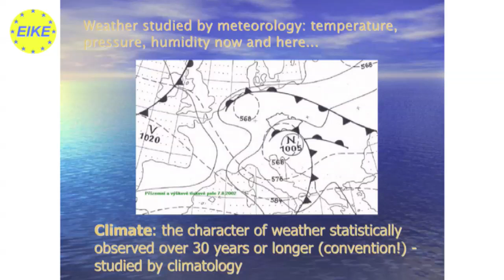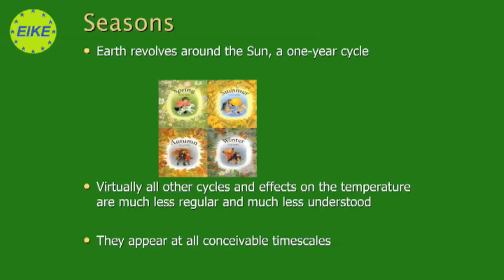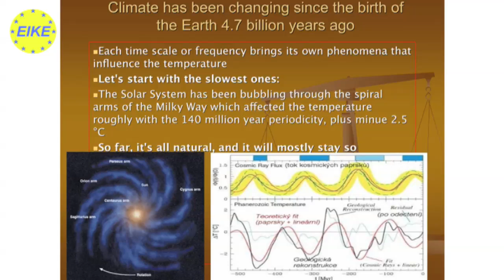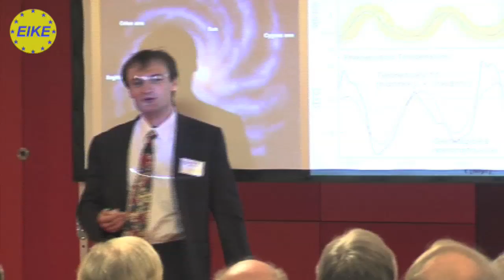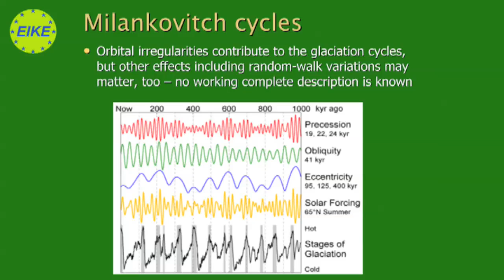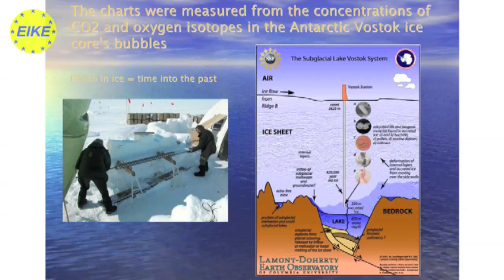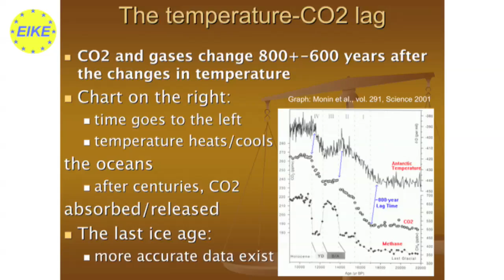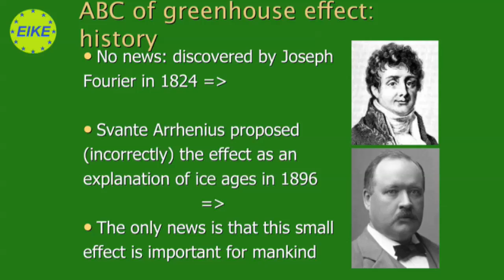Dr. Luboš Motl: Ways to see that sensitivity is low (1/3)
Dr. Luboš Motl, Physiker und Wissenschaftspublizist: Ways to see that sensitivity is low, 2. Internationale Klimakonferenz, Berlin 2009